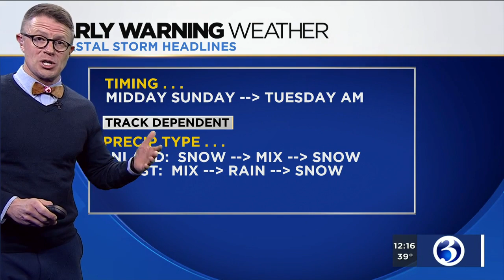FORECAST: Winter Storm Abel to bring snow and wintry mix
Travel home this holiday weekend could get messy as Winter Storm Abel is expected to develop.